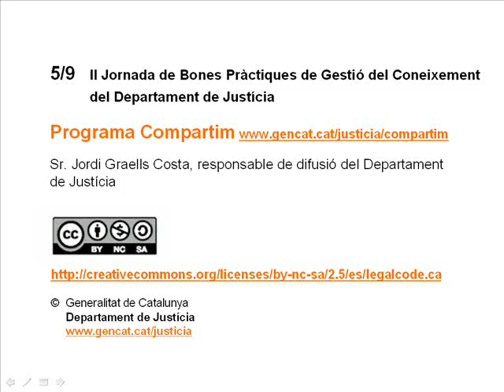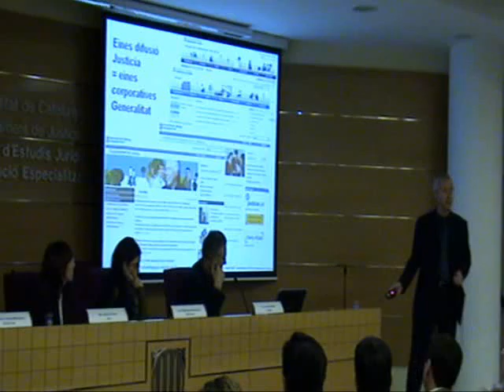5-9 Jorn Compartim - Jordi Graells - Intel·lig. col·lectiva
Ponència "La intel·ligència col·lectiva del Departament i la gestió del coneixement", a càrrec del sr. Jordi Graells.

Report "The collective intelligence of the Department and the knowledge management", in charge of Mr. Jordi Graells.